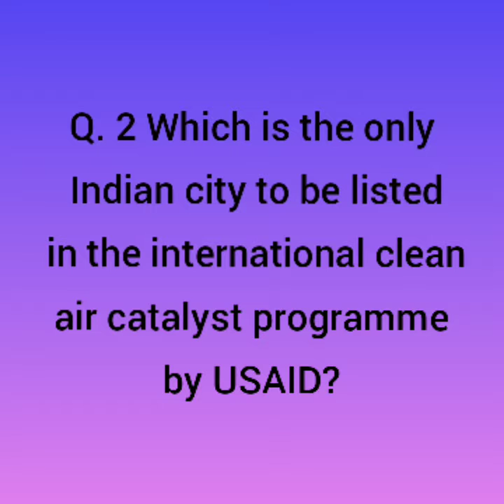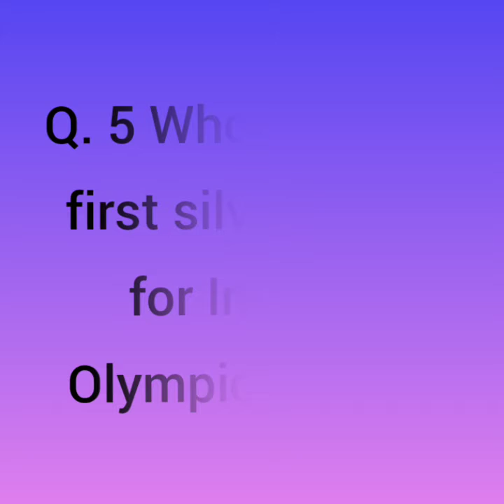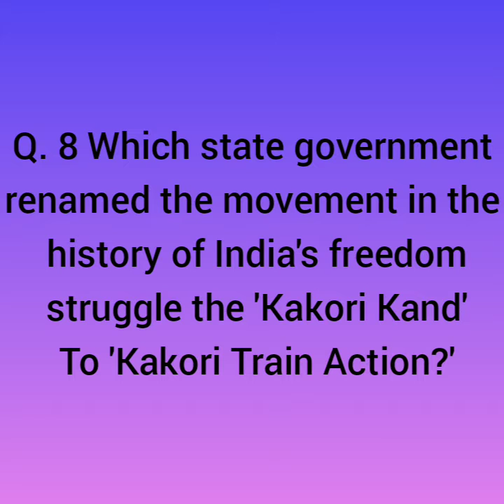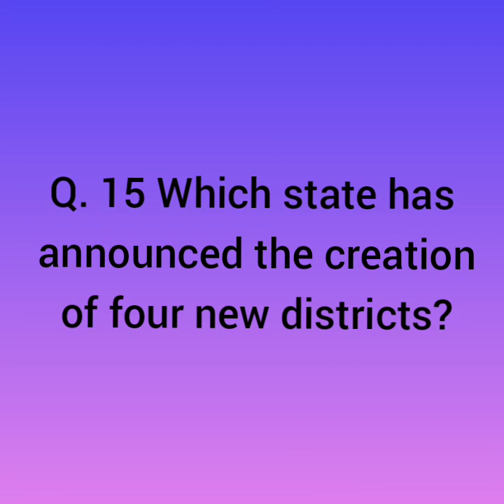Std-7 Current Affairs